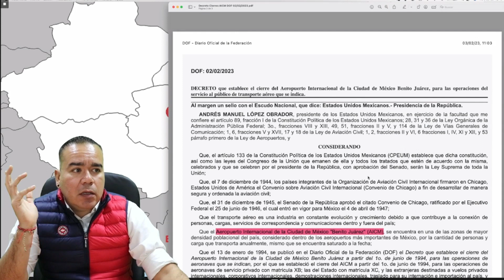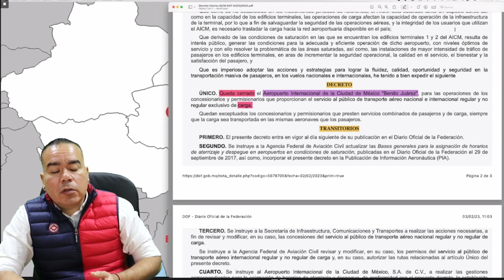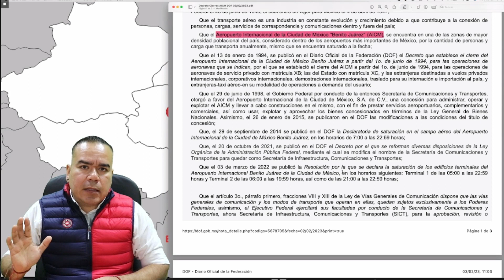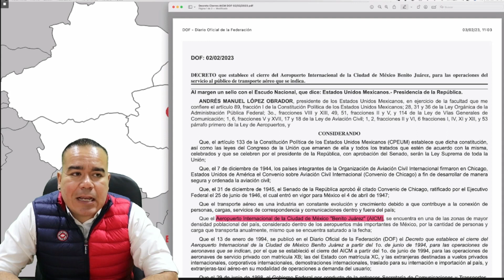¿QUE VA A PASAR CON EL CIERRE DEL AEROPUERTO DE LA CIUDAD DE MEXICO? | SG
¿QUE VA PASAR CON EL CIERRE DEL AEROPUERTO DE LA CIUDAD DE MEXICO? | COMERCIO EXTERIOR | IMPORTACION | ADUANAS | LOGISTICA | E-COMMERCE | NEGOCIOS | EMPRENDIMIENTO | SG